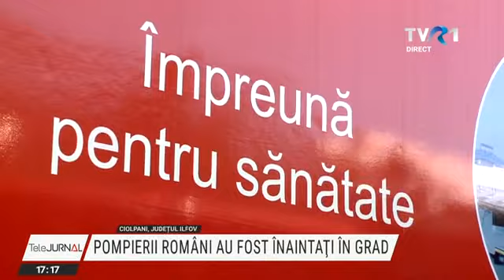Pompierii români, eroi în Grecia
Adelin Petrișor în dialog cu câțiva dintre pompierii români participanți la operațiunile de stingere a incendiilor devastatoare din Grecia - Ediție specială TVR1.